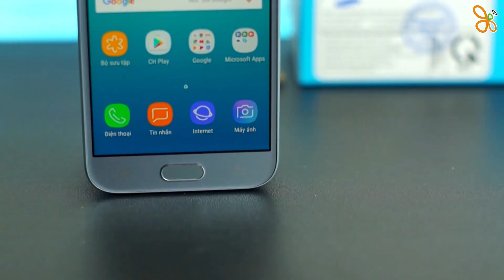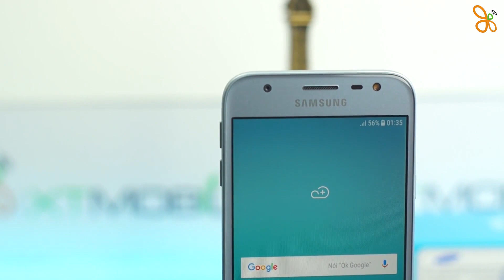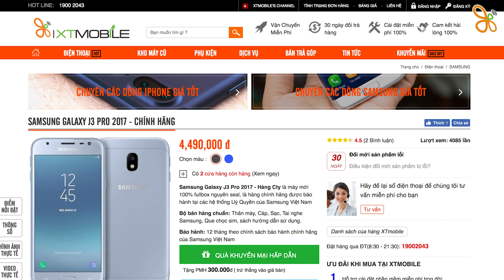XTmobile | Cùng tầm giá nên chọn J3 pro hay J5 prime ?? Mua nhanh J3 pro giảm giá 800k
Tiếp nối J7 pro, đây là chiếc máy tầm trung nữa của samsung trong năm 2017, Samsung galaxy J3 pro. Chiếc máy nhỏ gọn với vi xử lý vừa đủ dùng rất thích hợp cho các bạn học sinh cấp 3 và sinh viên mới nhập trường đại học. Nhưng trong tầm giá này chúng ta vẫn có sự lựa chọn J5 prime, vậy chúng ta nên chọn sản phẩm nào ???

Hote line: 19002043
* Địa chỉ:

Đà Nẵng:
-169 Hoàng Diệu - Q.Hải Châu - TP.Đà Nẵng

HCM:
- 421 Hoàng Văn Thụ - P2 - Q.Tân Bình
- 650 Lê Hồng Phong - P.10 - Q.10
- 250 Võ Văn Ngân - P.Bình Thọ - Q.Thủ Đức
- 154BIS Trần Quang Khải - P.Tân Định - Q.1

Trên tay J3 pro chính hãng
Mở hộp J3 pro chính hãng
đánh giá J3 pro chính hãng
Samsung galaxy J3 pro 2017